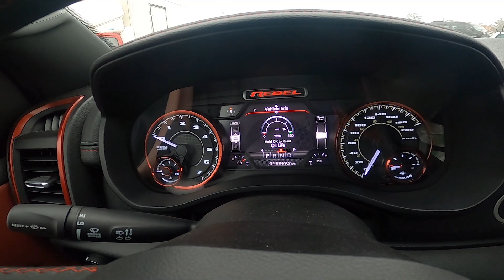How to Find and Reset Oil Life Info in Dodge Ram 1500 REBEL II ( 2019 - now )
Find out more info about Dodge Ram 1500 REBEL II ( 2019 - now ) :
Would You like to know how to find and reset Oil Life info in Dodge Ram 1500 REBEL II? Thanks to this function You'll be able to control oil life in Your car, so You'll know how to change it. Follow the video we've provided above to learn how to manage Dodge Ram 1500 REBEL II better!

How to Find Oil Info? How to Reset Oil Life Info?

Years of Production:

2019 - now

Generation:

V Gen - ( 2019 - now )

Series:

Ram Pickup II
Heavy Duty
Rebel
TRX